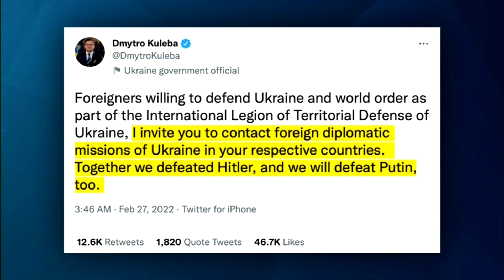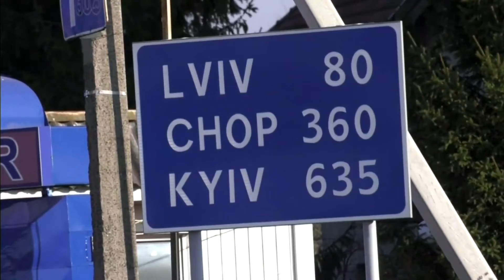Deux hommes mi'kmaq ont rejoint l'effort de guerre en Ukraine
Alors que la guerre en Ukraine bat son plein, deux hommes mi'kmaq de la même communauté ont rejoint l'effort de guerre pour défendre ce pays contre l'invasion russe.

L'un d'eux est déjà de retour à la maison, et l'autre se prépare à partir.